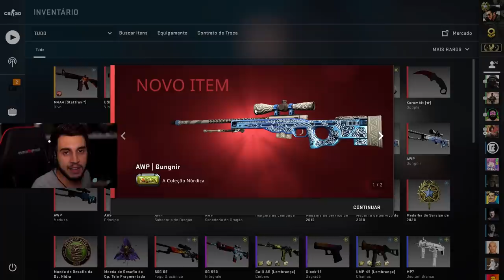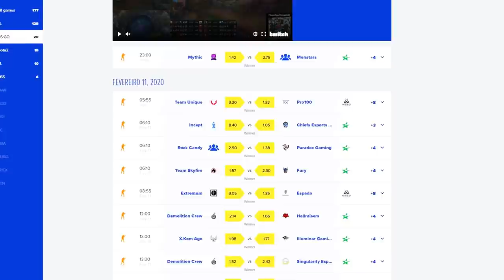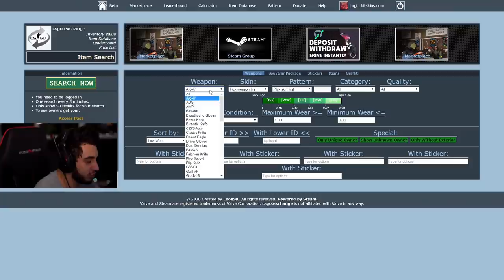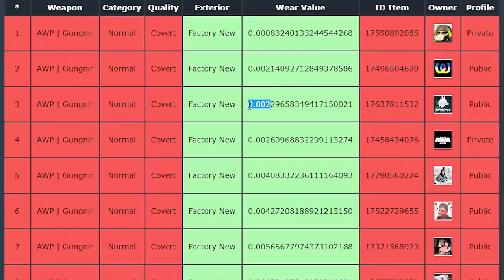SOU O ÚNICO BRASILEIRO QUE TEM ISSO